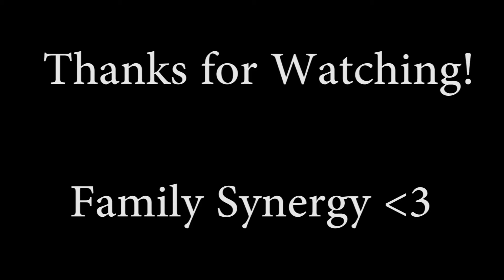Family Synergy - 3v3 #6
This game is a blast!!

MsSpyte - Twitch.tv/msspyte
SmashKAB - Youtube.com/mrsmashkab
Sibling Synergy - Facebook.com/SiblingSynergyShow

Kev's Band Topp Crime

They provided some of the Badass Outro Tracks you're hearing!